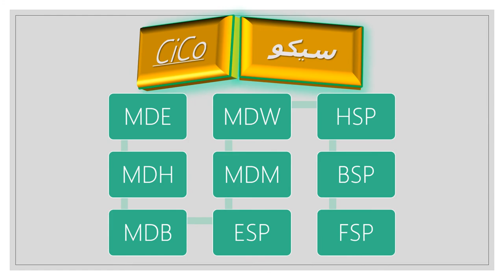CiCo MD-E-H-B-W-M 10% Discount Credit Medical Credit Cards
تريد أن تعرف متى الدولار يصبح ريالين سعودي
متى الدولار الأمريكي يصبح 2  جنيه مصري
في نفس الوقت عام 2024 تنتهي مهمة
الفريق الأول المكلف بكتابة التقرير السري
وينتهي نفس الفريق من مهمة دامت 20 سنة
تم تكليف الفريق بزيارة اسواق 4 مدن عالمية
نيو يورك ، لندن ، القاهرة ، دبي
كان الفريق يعيش في الاسواق كل سنة 4 فترات
أي مدة 80 رحلة وكان كل سنة يجتمع 4 أشهر
فكانت 80 اجتماع طيلة 20 سنة تكون فيها تقرير
عن 100 سنة منذ بداية نشؤ العملات الورقية
مدة مابين 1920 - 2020 لدراسة نشأة البنوك
العالمية والميزان التجاري العالمي
والصندوق الدولي وصندوق النقد العالمي
كيف رعايا مسيرة الدولار وعجزا عن المحافظة على الميزان الدولي
الدولار كان أكبر مساهم في القروض والدعم الدولي والهالمي
الدولار هو قائد النهضة الرأسمالية وعندما أفلس أفلست معه
البترول لم ينجح في انثاذ البترول ولم يعد في 2020 مهم مثل تقنيات الطاقة البديلة
ألمانيا والاتحاد السوفيتي دولتين عضوين دائمين في منظمة الامم المتحدة
أتحادتا مع اليابان والعملاق الصيني الذي حجز الدولار و أمتلكه ليحمي أسهم شركاته ومصانعه
اليابان أيضا لديه شراكة صناعة مع الولايات المتحدة الامريكية وايضا المانيا وجميع الدول الاربعة
حريصين كل الحرص على تولي مهمة الميزان التجاري بدلا من الامم المتحدة التي لم تعد قادرة
لا هي والتي البلد التي أنشأتها و رعتها أن تمضي قدما في تطوير أنظمة للميزان التجاري فهي
كانت تأتمر بأمر الراعي الاوحد الذي تخلى الان حتى عن أهم منظمة تعني بالصحة واتهمت
منظمة الصحة العالمية التابعة للامم المتحدة من قبل الراعي المؤسس لها وهذا يعني انتها دور
المنظمتين ورجع العالم الى المربع الاول لا أحد له هيمنة لا دول عالم أول ولا ثاني ولا ثالث